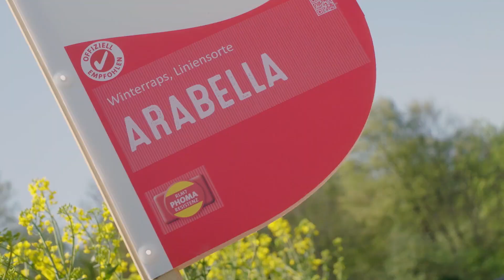ARABELLA - meist angebaute Raps Liniensorte in Deutschland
- der Linie treu bleiben. ARABELLA ist die marktführende Raps Liniensorte in Deutschland und muss sich hinsichtlich Zuverlässigkeit und Ertrag vor Hybridsorten nach wie vor nicht verstecken.